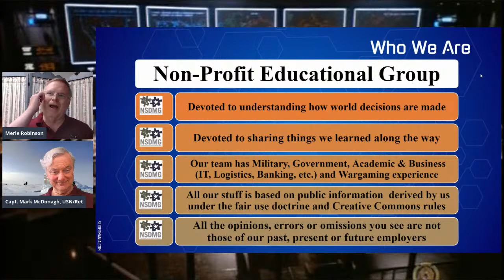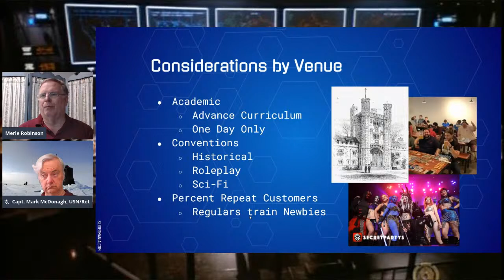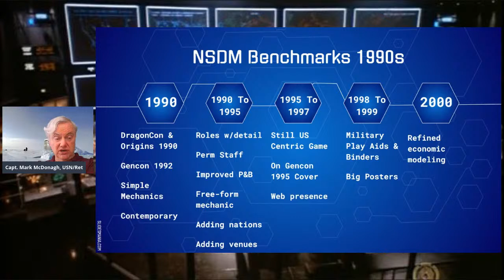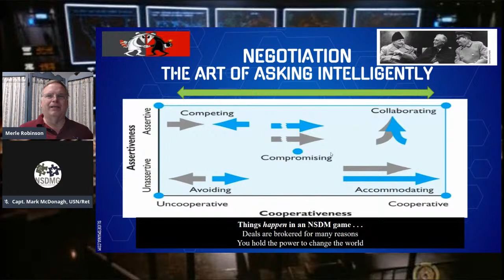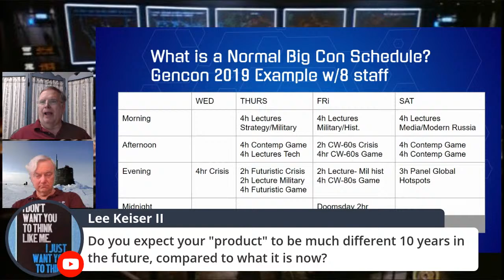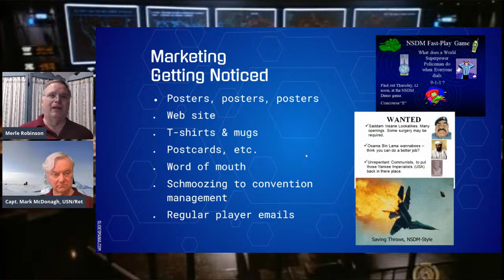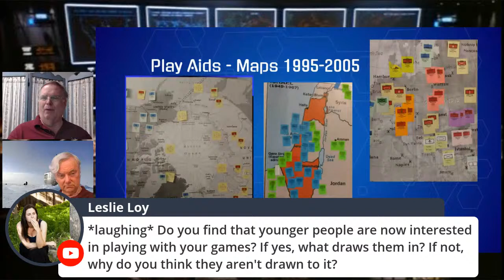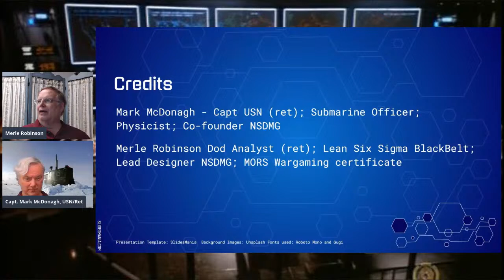30 Years of Mega-gaming (Nuts & Bolts)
* Content: Discussion of the evolution of NSDM over 30 years.
This is a technical discussion geared
Note: The first NSDM game which occurred at 1990's joint Origins/DragonCon Convention.

* Live-streamed via the NSDMG Facebook Page on 12 Sep 2020.
* Participants:
   - Mark McDonagh Co-creator of NSDM
   - Merle Robinson Lead Designer NSDM
Questions from Online Mega Game (OMG) Con audience